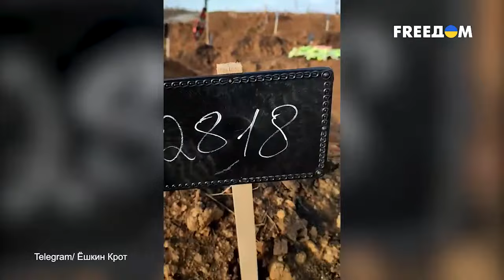3000 могил: как выглядит кладбище в Мариуполе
Кладбище безымянных могил показали в оккупированном Россией Мариуполе. Сообщается, что там похоронено не менее 3000 жертв "русского мира". В том числе погребены неизвестные люди, поэтому могилы пронумерованы.